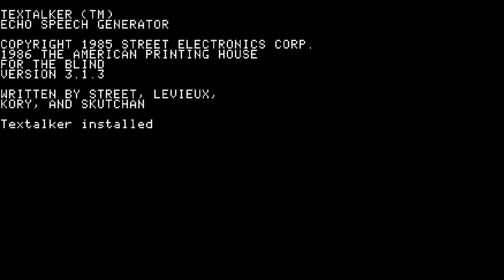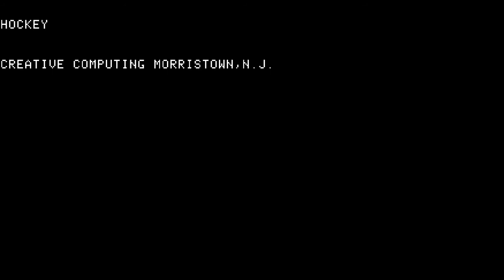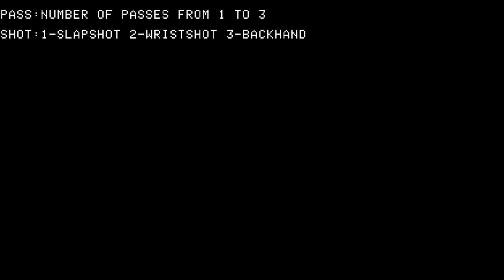Throw Back Thursday 3 Hockey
Liam the Blind Guy goes back in time to play another classic game.
It's another Apple II game. This time it's Hockey. Can the Let's Players overcome a team who doesn't even play hockey? tune in and find out.